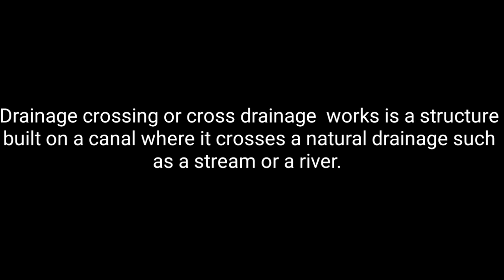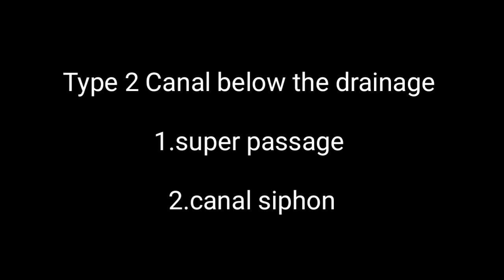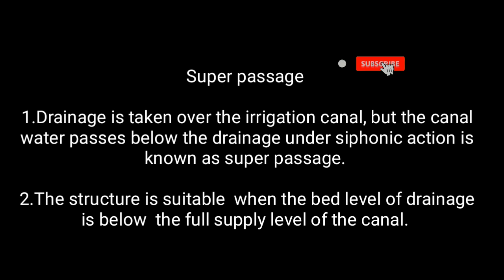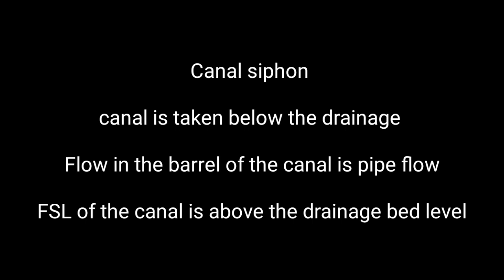Cross drainage works aqueduct siphon aqueduct super passage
cross drainage works
siphon aqueduct
super passage
level crossing
canal siphon
outlet and inlet